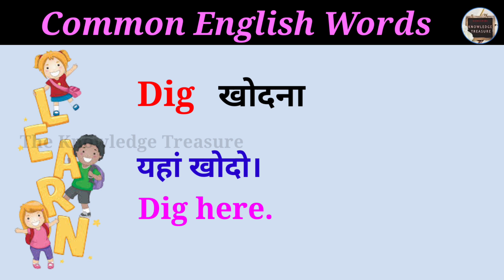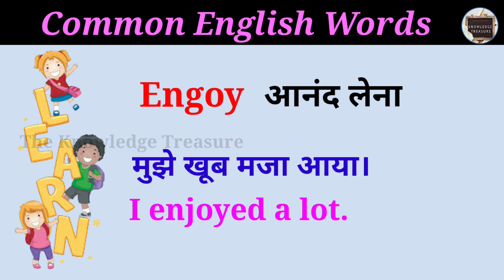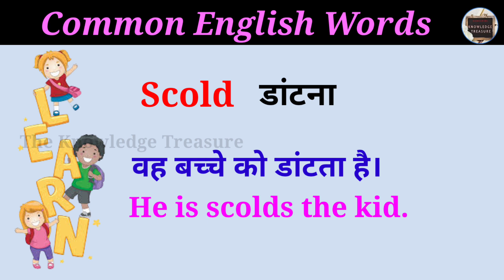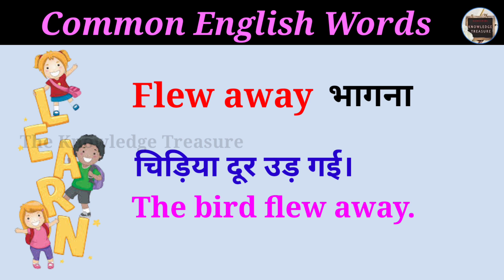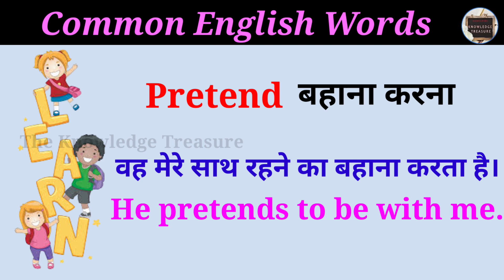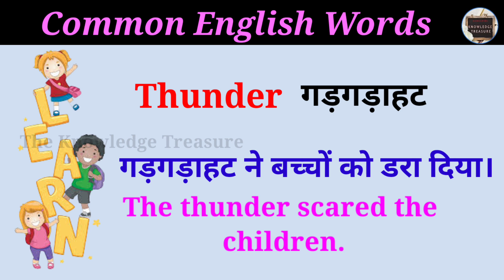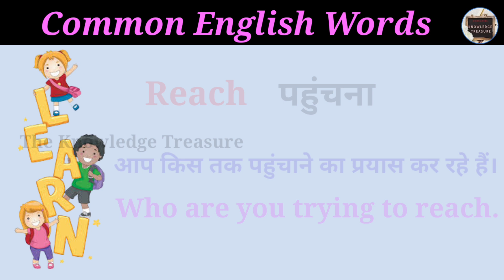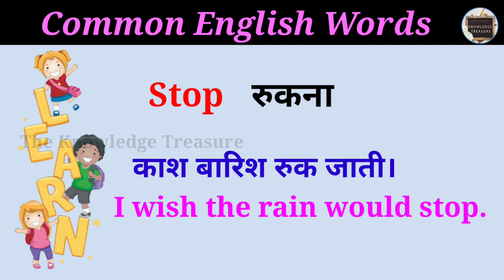Basic Word Meaning/Daily Use English Words/Daily English Speaking Word Meaning/TheKnowledgeTreasure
आज के इस वीडियो में हम जानेंगे डेली यूज इंग्लिश वर्ड

Guys aaj aap esse video me sikhege Daily Use Words in English and Hindi toh esse video ko end tk zaroor dekhiyega...

basic english grammar for
beginners

खोदना ,म्याऊं म्याऊं करना, आनंद लेना, खड़ा होना , डांटना, दबाव ,भागना ,पूरा करना ,सुनना ,खोजना, जरूरत ,कोशिश करना, गड़गड़ाहट,पहुंचना, बजाना, शासन करना ,खंडहर  and many more...